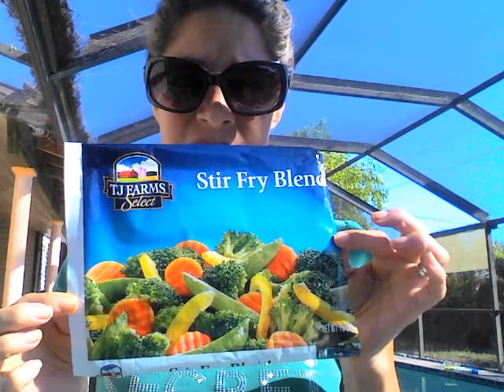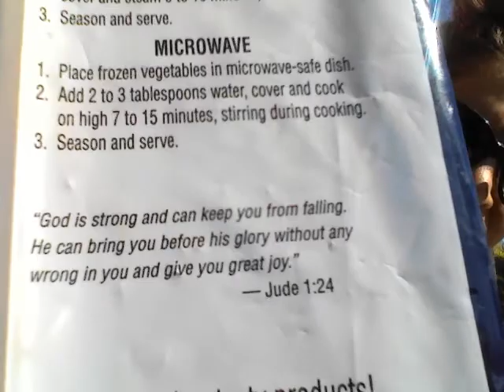THE JUNK IN THE TRUNK FINALLY EXPLAINED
I know someone out there is freezing.  This video is just a little reminder that we have to be "On Fire For The Lord"  Have a very blessed day :)